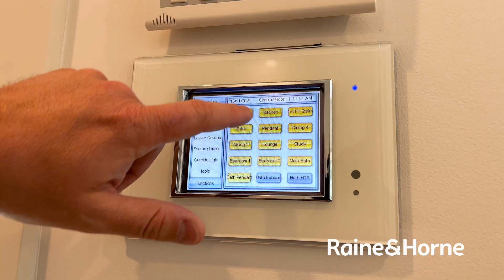4 Mafeking Avenue, Lane Cove | Raine & Horne Lower North Shore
Newly completed, this c1930's Californian bungalow home has undergone a total transformation and now represents the ultimate family lifestyle complete with luxury interiors across multiple levels and beautiful leafy vistas with distant mountain views. With no expense spared, this meticulously crafted home is enhanced by bespoke cabinetry and storage solutions throughout and utilises the latest in smart home optimisation, automation, and CCTV security. Designed with the growing family in mind, it features a dedicated home office space, multiple bedrooms, and the potential to create a one bedroom apartment downstairs.